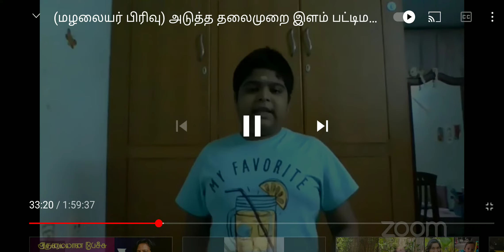my old tamil speech on zoom live screen recorder